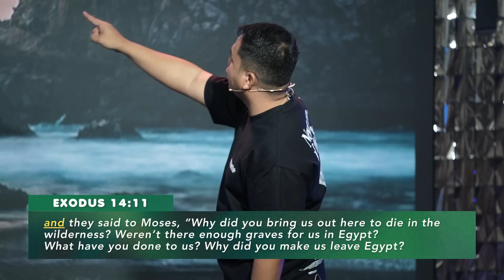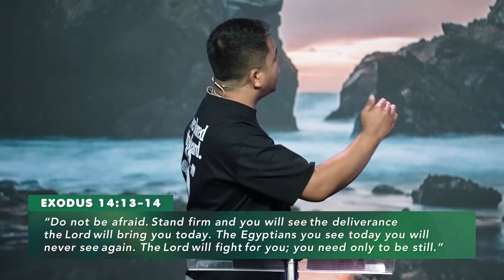Moving Towards Our Breakthrough | Stephen Prado